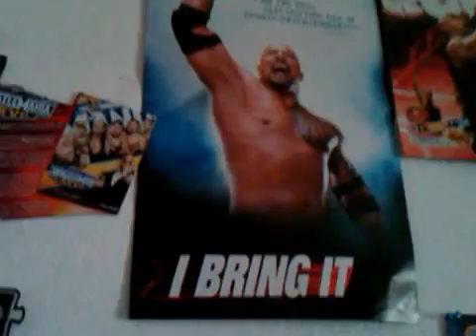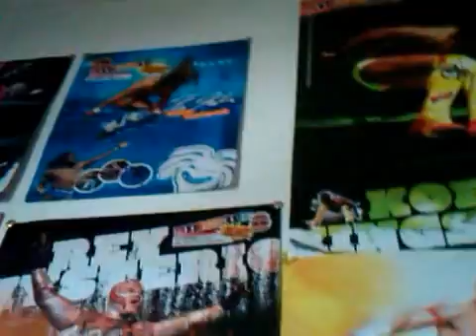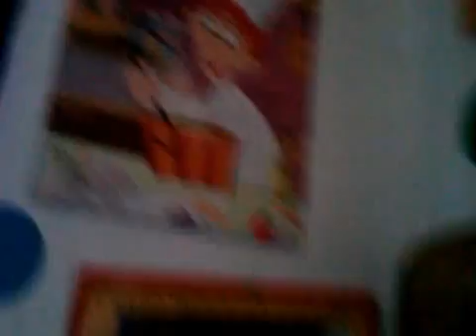MY FIRST VIDEO WWE ROOM TOUR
It's my first video. I want to thank TheWrestlingking619. Check him out -go to his channel!
* All the pictures on my wall from my WWE magazines
* Funkys
*American Girl
* Action figures